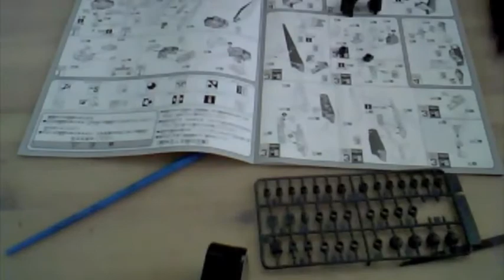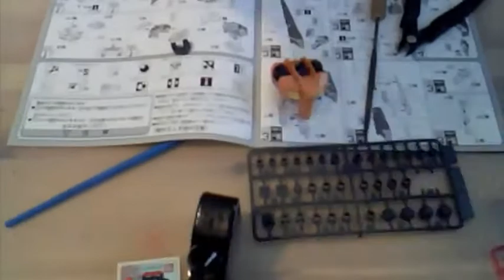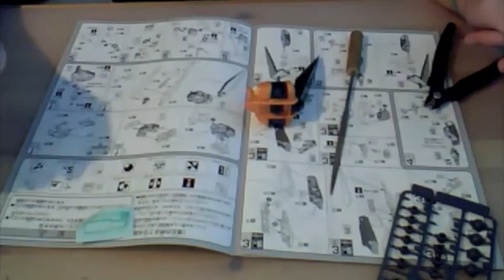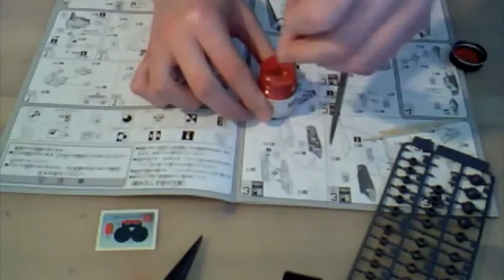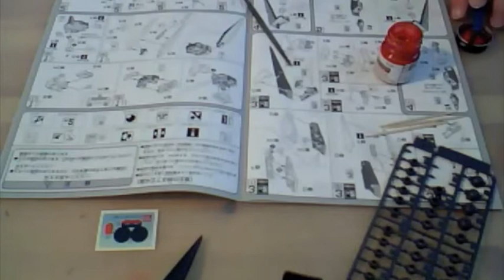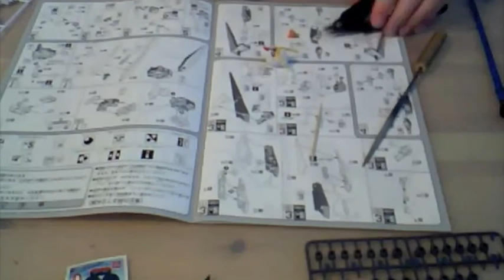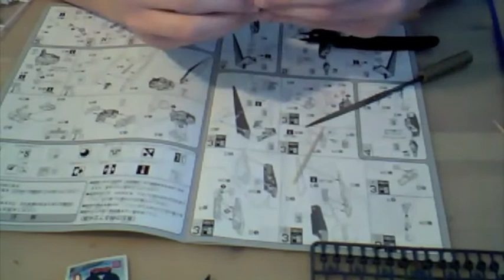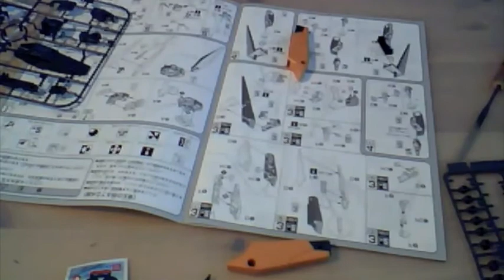THExANIMExADDICT's 1/100 Scale Gundam Arios Part 1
The copyright for the music still stands with the original owner.